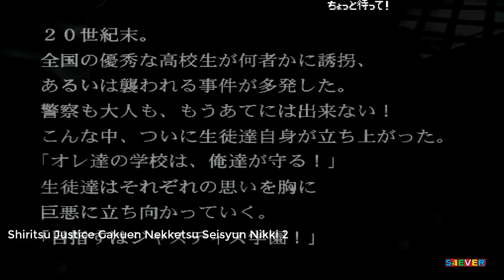Shiritsu Justice Gakuen Nekketsu Seisyun Nikki 2 (Rival Schools 2)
Justice Private Academy: Fighting Spirit Diary 2") é um jogo de luta em 3D lançado em 24 de junho de 1999 exclusivamente no Japão para o PlayStation. É a atualização para Rival Schools: United by Fate, a primeira parte da série Rival Schools.
O jogo apresenta dois personagens adicionais, Ran Hibiki da Taiyo High School e Nagare Namikawa da Gorin High School, bem como uma nova versão do modo de programa da escola "Nekketsu Seisyun Nikki", que apresentam mini-jogos adicionais e novos desenvolvimentos de enredo sobre a versão japonesa original do Shiritsu Justice Gakuen.